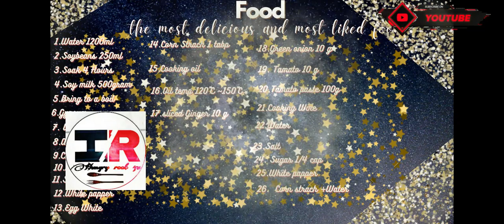सोयाबीन के पनीर से बनाने वाली सबसे अच्छी डिश {ओन्ली फॉर हंगरी सूट फॉर यू}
Description:- Tofu is a cheese made from soy milk, while paneer is derived from milk of animals like goat, cow and buffalo. 03/8Paneer has high calories too!